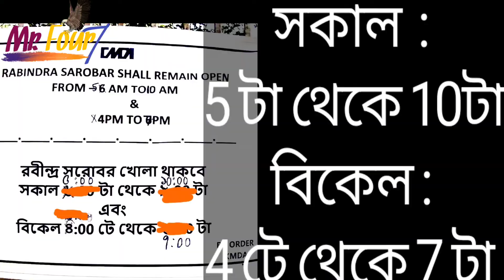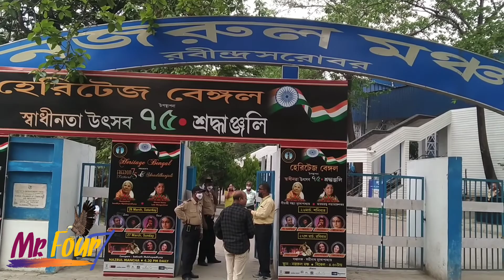Rabindra Sarobar Lake 💘 ঢাকুরিয়া লেক 💘 Couple Friendly Lake 💘 Lake Opening Time 💘 Kolkata's Lungs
রবীন্দ্র সরোবর লেক 💘
💘কাছাকাছি মেট্রো স্টেশন : রবীন্দ্র সরোবর
💘কাছাকাছি রেল স্টেশন : লেক গার্ডেনস এবং টালিগঞ্জ
💘( ঢাকুরিয়া রেল স্টেশন থেকে হেটে 10 মিনিট লাগে )
💘বাসএ আসলে গড়িয়াহাট নামতে হবে l

হে রবীন্দ্র সরোবর ,
তুমি নীরব থেকেও কত প্রেমের সাক্ষী রয়ে গেলে ,
তুমি নীরব থেকেও কত প্রেমের স্মৃতি হয়ে রয়ে গেলে ,
তাই আজ এসেছি তোমার রূপের বর্ণনা দিতে
আমার সকল বন্ধুর কাছে l

রবীন্দ্র সরোবর ,
দক্ষিণ কলকাতায় অবস্থিত একটি কৃত্রিম হ্রদ।

হ্রদের মধ্যভাগে অবস্থিত একটি দ্বীপে আছে একটি মসজিদ। এটি হ্রদ নির্মাণের আগে থেকেই সেখানে আছে। দ্বীপটি একটি  ঝুলন্ত সেতু দ্বারা হ্রদের দক্ষিণভাগের সঙ্গে যুক্ত। এই সেতুটি ১৯২৬ সালে তৈরি হয়।
হ্রদে বিভিন্ন প্রজাতির মাছও রয়েছে। এখানে মাছ ধরা কঠোরভাবে নিষিদ্ধ।

রবীন্দ্র সরোবর, এটি "দক্ষিণ কলকাতার ফুসফুস" হিসেবে আখ্যায়িত।

হ্রদের পশ্চিমভাগে কয়েকটি কামান রয়েছে। ১৯২০-এর দশকে খননকার্য চালানোর সময় এগুলি পাওয়া গিয়েছিল।

শীতকালে এই হ্রদে অনেক পরিযায়ী পাখি আসে । যদিও বর্তমানে দূষণের কারণে তাদের সংখ্যা অনেক কমে এসেছে।

হ্রদাঞ্চলে একটি সাফারি উদ্যান ও শিশু উদ্যান রয়েছে l

এখানেই কাজী নজরুল ইসলামের নামে নজরুল মঞ্চ প্রতিষ্ঠিত হয়েছে।

১৯৫৮ সালের মে মাসে কবি রবীন্দ্রনাথ ঠাকুর-এর নামে এই হ্রদটির নামকরণ করেন রবীন্দ্র সরোবর l